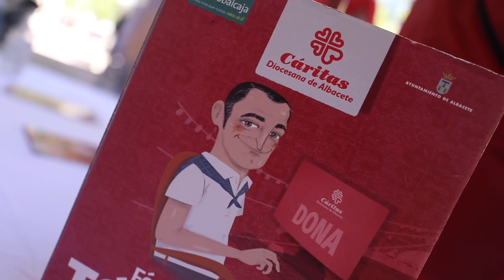¡Javier Ortega acude a la feria histórica de Albacete!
Javier Ortega subraya que las provincias de la España abandonada, son indisolubles de un proyecto común llamado España 🇪🇸💪